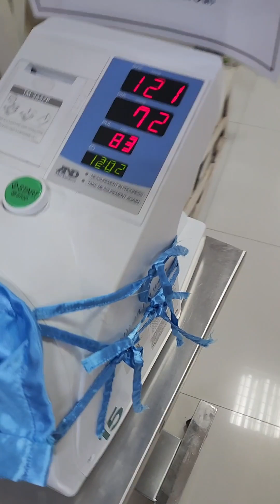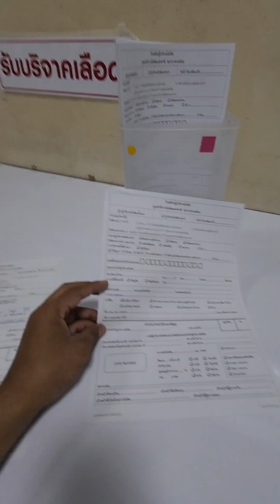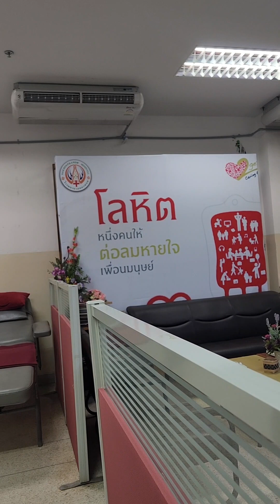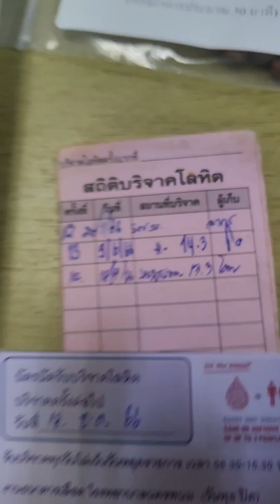บริจากเลือด ครั้งที่14แล้ว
การทำบุญไม่จำเป็นต้องเข้าวัดนะครับ การทำบุญมีหลากหลายทาง ส่วนผมชอบไปทำบุญบริจากเลือดครับ ครั้งนี้ครังที่14แล้ว